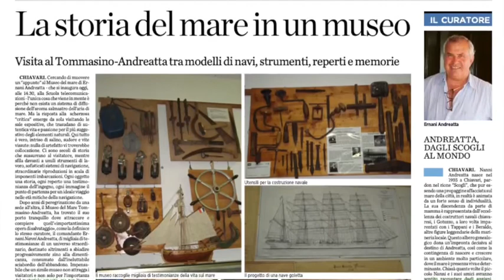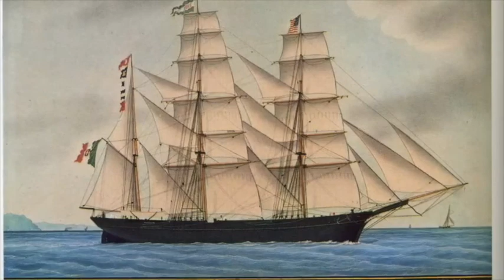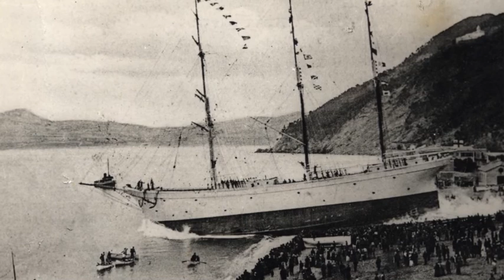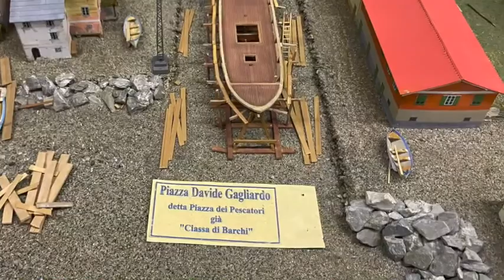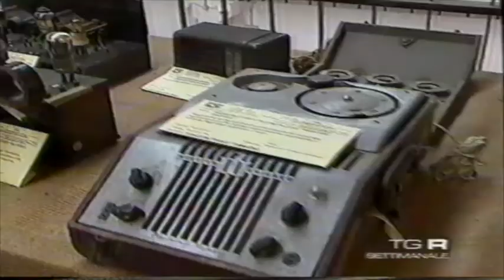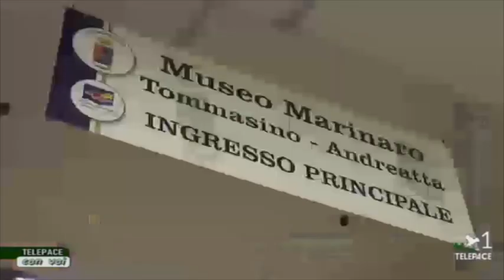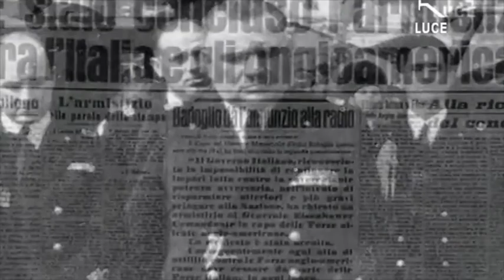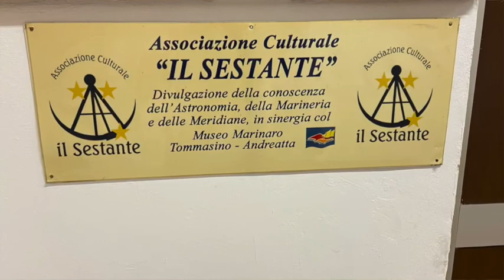mmta574 – 200 anni di Storia Marinara a Chiavari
Da una intervista di Lunedi 14 Dicembre 2020, con Don Fausto Brioni direttore di Teleradiopace al quale va tutta la mia gratitudine.
La storia del Museo Marinaro Tommasino-Andreatta è piuttosto complessa. Il Museo prima della donazione allo stato Maggiore della Marina da parte del suo fondatore Ernani Andreatta e di sua figlia Gabriella in Westermann, ha subito ben 4 traslochi e una alluvione. Ma ho l’orgoglio di affermare che senza nessun finanziamento da parte di qualsivoglia istituzione civile sono riuscito a portare “la nave in porto”  col solo aiuto di pochissimi collaboratori volontari  come il signor Giancarlo Boaretto  e sua moglie Paola Ferarris, o l’amico Enrico Paini e quando possibile dai giovani Francesco Ulivi e Francesco Materno. Ultimamente si sono aggiunti Mario Mura, Luigi Senarega e Paolo Serravalle nonché l’associazione Culturale il SESTANTE che ha firmato un accordo di collaborazione con la Scuola TLC per la futura conduzione del Museo Marinaro nelle persone del Past President Enzo Gaggero e l’attuale presidente Sergio Falcone. Fondamentale anche l’aiuto di mia moglie Simonetta Pettazzi in tutti i frangenti lieti e non della vita del Museo  Marinaro. Con l’atto notarile del 10 Dicembre 2020 il Museo Marinaro è ora di proprietà della Marina Militare e di questo passaggio ne sono molto fiero e contento.
Tutto ciò è stato possibile con  l’indispensabile aiuto che ho avuto dalla Scuola Telecomunicazioni FF AA di Chiavari con i suoi  vari Comandanti pro tempore che si sono alternati in questi anni e dei quali nomino soltanto il primo nel lontano 2008  Capitano di  Vascello Giuseppe Bennardi e l’attuale Capitano  di Vascello Nicola Chiacchietta. Così voglio ricordare l’importantissimo aiuto avuto dal Capitano di Fregata Marco Rainoldi e dai Marescialli Giovanni Maresca, Maurizio Venuto e Antimo Sternativo. Non posso dimenticare che la donazione alla Marina Militare è stata resa possibile soltanto per l’intervento dell’Ammiraglio  di Squadra Alberto Bianchi al tempo Comandante delle Scuole Militari Italiane e dell’Ammiraglio di divisione Giorgio Lazio, Comandante di Marina Nord dal quale dipende Stelmilit.
Vorrei solo aggiungere che quando nel lontano 1997 fondai questo Museo Marinaro insieme  all’amico Franco “Mario” Tommasino che purtroppo scomparve un anno dopo nel ’98, Chiavari era conosciuta nel mondo solo e soltanto come il paese delle “seggiole”. Quasi nessuno sapeva che nei secoli passati, come disse più volte il Comandante Pro Schiaffino di Camogli “Chiavari era anche più di Camogli perché aveva Cantieri Navali e grandi armatori che Camogli non ha mai avuto” Ho anche il piacere di aver reso noto alla Società Economica di Chiavari questa grande storia marinara dato che nessuno, almeno dell’attuale consiglio direttivo era a conoscenza di questo importante periodo storico che voglio sintetizzare con questo titolo che sarà probabilmente una prossima mia opera :
“I 500 BASTIMENTI DI CHIAVARI”
se, come dicono i  Genovesi, “U  Segnu’ u me daià a graxia” (il Signore mi darà la Grazia)